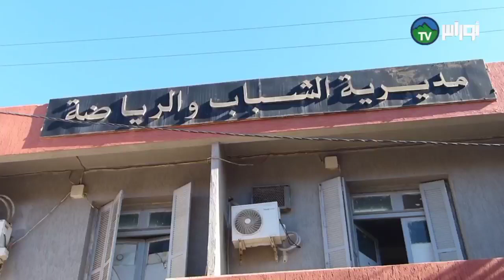الشلف : مديرية الشباب و الرياضة تسلم مجموعة من العتاد الرياضي للجمعيات الرياضية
الشلف  :
مديرية الشباب و الرياضة تسلم مجموعة من العتاد الرياضي للجمعيات الرياضية الناشطة عبر تراب الولاية في مبادرة إستحسنها الجميع  .